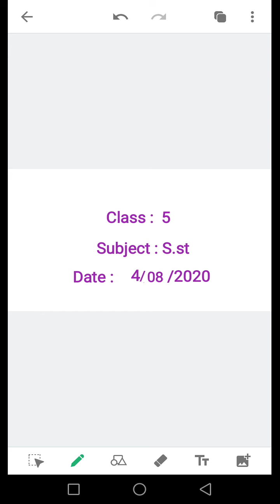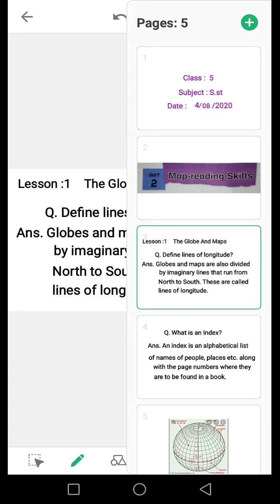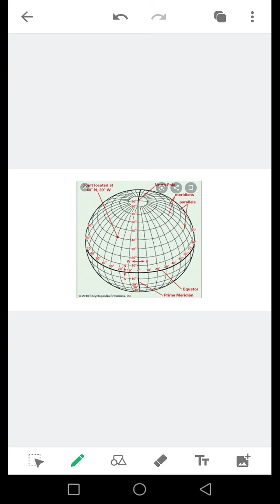5 SST 0408